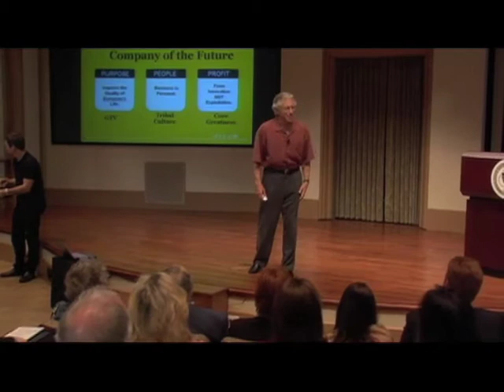Innovating in Business for a Better Future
21st century leadership requires leaders to train and focus employees innate motivations to continuously innovate.  This builds world-class business cultures and creates a continuous stream of unique value propositions.